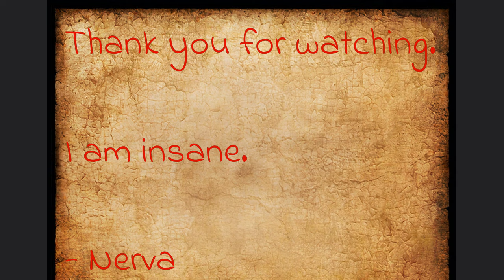Dragonborn plays Skyrim (Thanks Todd Powered)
ElevenLabs voice work generated written by Me